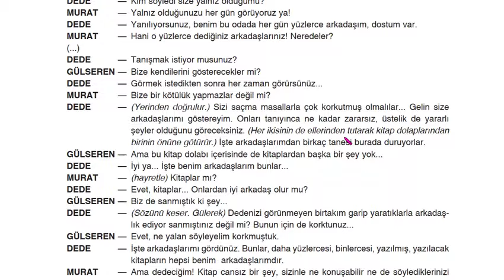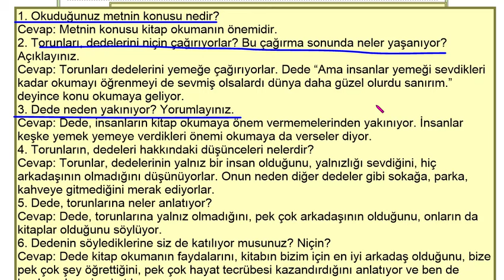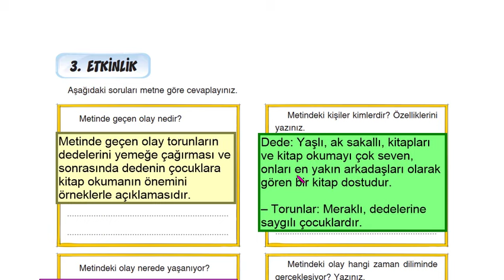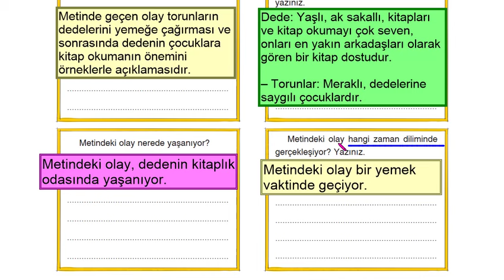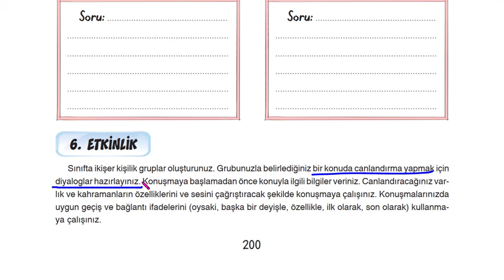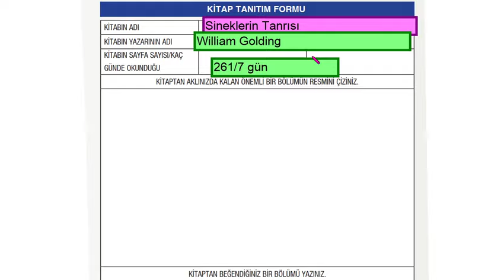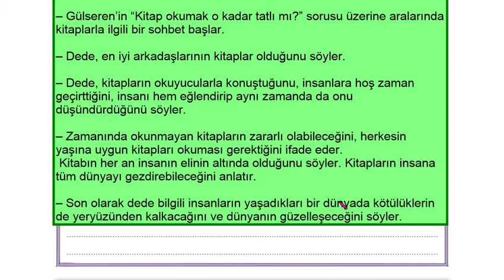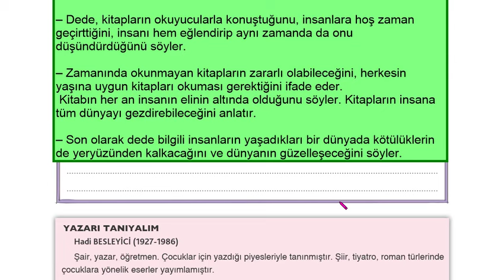7.SINIF TÜRKÇE DERS KİTABI EN İYİ ARKADAŞ SAYFA 192 193 194 195 196 197 198 199 200 201 202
7.SINIF TÜRKÇE DERS KİTABI EN İYİ ARKADAŞ SAYFA 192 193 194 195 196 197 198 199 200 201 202
DÖRTEL YAYINCILIK